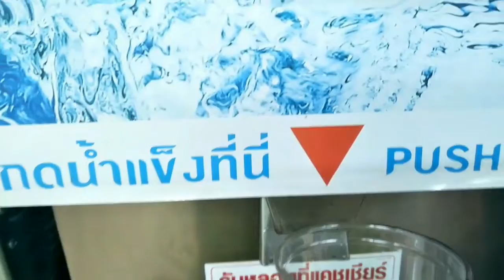เหตุเกิดในเซเว่นแห่งหนึ่ง!?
คลิปนี้เพื่อความบันเทิงน่ะครับ ถ้าชอบช่วยกดใลค์ กดติดตามช่องให้ผมด้วยน่ะคร้าบบบบ..